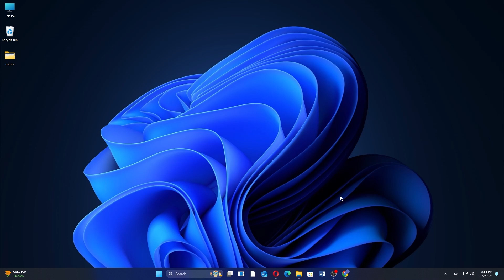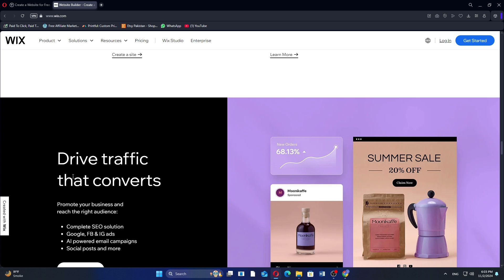Tilda vs Wix (2025) | Which One is Better?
In this video I'll compare Tilda vs Wix.